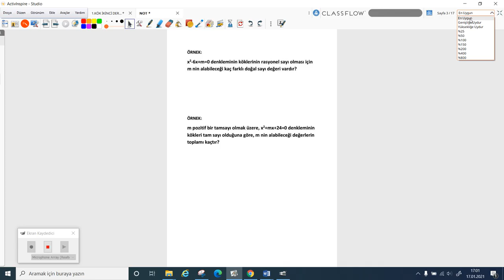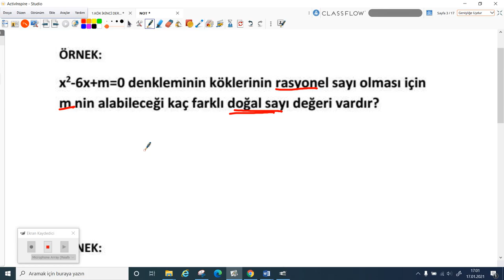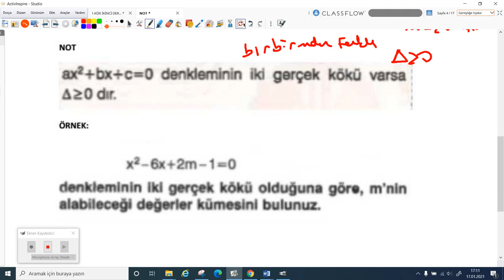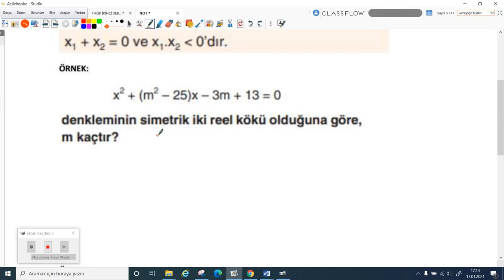2020-2021 10.Sınıf Matematik M10001 - II. Dereceden Denklemler-Özel Sorular | Anlatan Hasan Yığın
GO Liseler 10. Sınıf Matematik M10001 - II. Dereceden Denk.-Özel Sorular
1-KÖK (Konu Öğrenme Kılavuzu)
Anlatan: Hasan Yığın